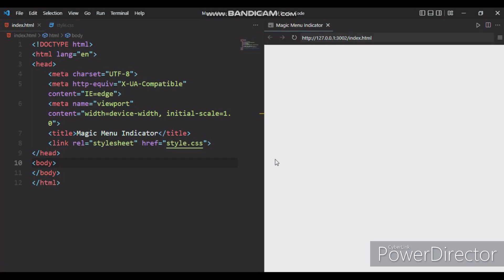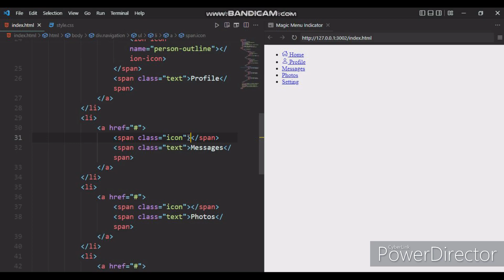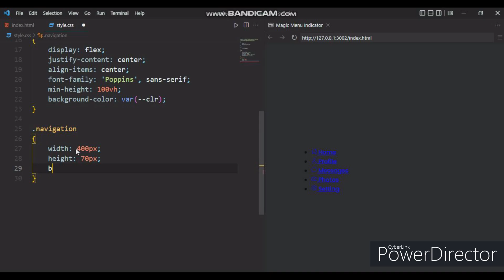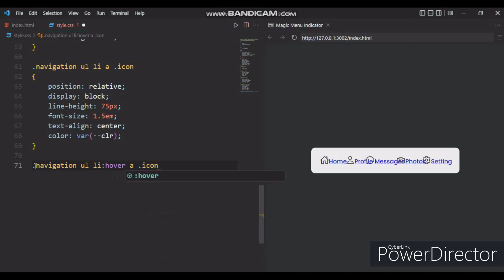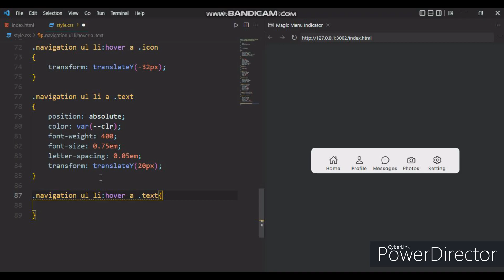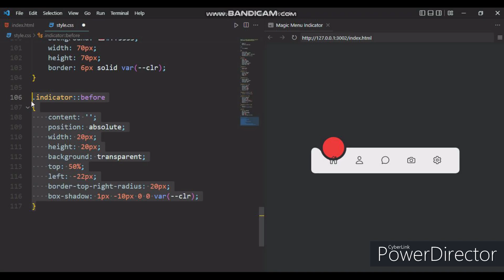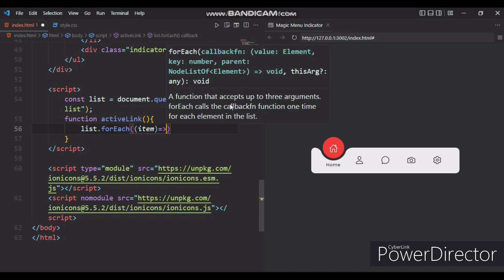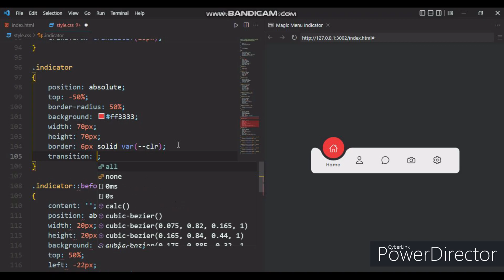Magic Navigation Menu Indicator using HTML CSS & JavaScript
Coding Salman provides free HTML, CSS, and JavaScript tutorials and practical examples. Improve your coding skills with our coding-based challenges including quizzes, multiple-choice questions, and other fun challenges.

I believe my videos or codes help inspire web designers & developers and help improve their skills.